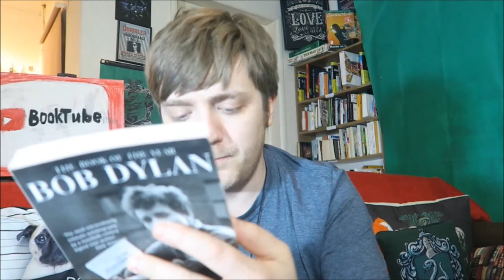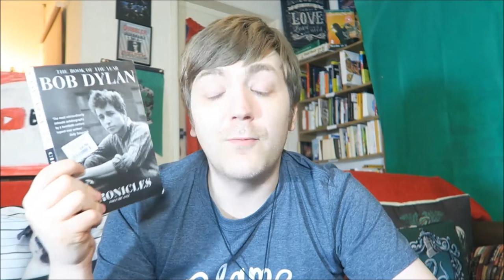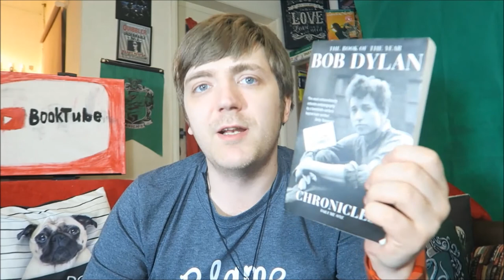Bob Dylan - Chronicles: Volume One [REVIEW/DISCUSSION] [REREADATHON]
In which I talk about Bob Dylan's memoir which I read via audio book for my March book for Catalyst Reads' rereadathon! For some reason the video stopped working but my attempts at an American accent made me laugh and also I no longer have my notes and so I can't really re-film it. Plus I made it my goal to post a review of each of the books that I re-read ;D

BOOKS MENTIONED:
Bob Dylan - Chronicles: Volume One
Woody Guthrie - Bound for Glory

YOUTUBERS MENTIONED:
Catalyst Reads